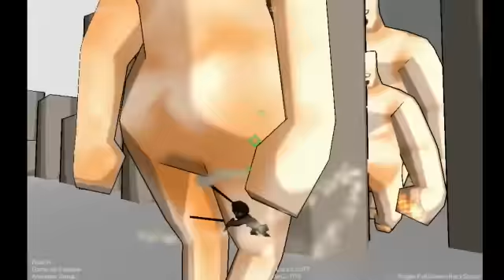ATTACK ON TITAN?! - Shingeki no Kyojin Fan Game - (Part 1)